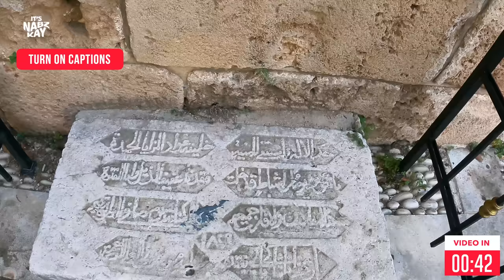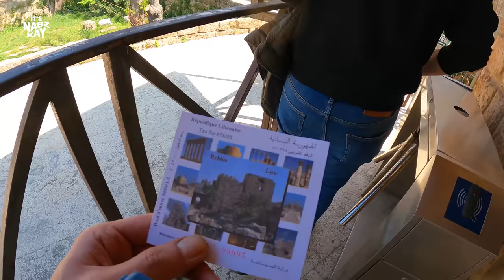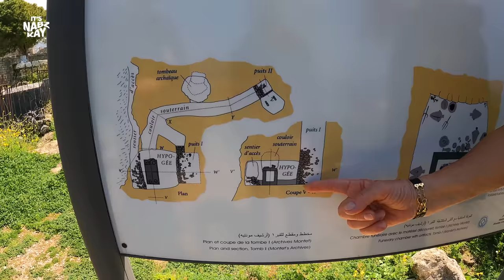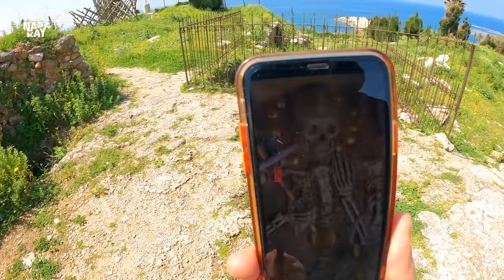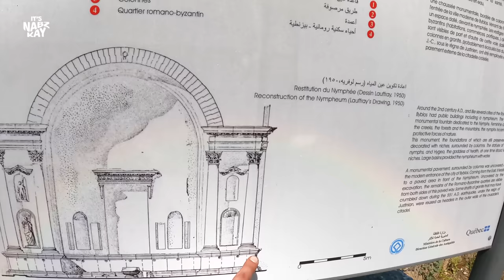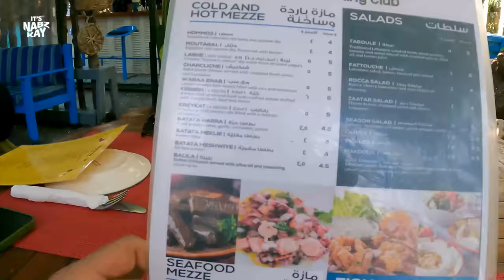BYBLOS: Journey Through Time with Guide Hyame 🇱🇧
Get ready to be taken on a thrilling journey as we explore the Byblos Citadel in Lebanon with our expert tour guide, Hyame Khoury. Discover the hidden secrets of this ancient fortress as we uncover the mysteries of the Phoenician ruins and the medieval crusader stronghold built from the ruins of previous civilizations. Hyame shares shocking revelations about the city's past, including the true origin of the name "Byblos" and the dark history of the 17 civilizations that passed through it. We visit the tomb of King Abi Shemou and explore the eerie Necropolis and Nympheum. Finally, we take a walk through the vibrant but eerie Old Souk of Byblos.

*TIMESTAMPS*
00:00 In This Video / Byblos Introduction
00:57 Its Nabz Kay
02:11 Meet Our Guide Hyame Khoury
03:50 17 Civilizations
05:38 Recycling of Rocks Throughout the Ages
07:19 Byblos Excavation by Maurice Dunand
09:57 Origins of the Alphabet
10:27 The Temples
14:50 Neolithic Period
18:18 The Pillars
20:48 The Lebanese House
22:09 Byblos Necropolis
25:16 The Roman Theater
27:05 Tomb of King Abi Shemou in Byblos
31:57 Why Byblos?
33:11 Byblos Nympheum
35:02 Byblos Impressions